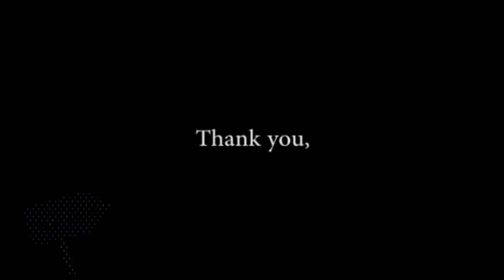MEET - Parks of Jordan, funded by EU-ENPI CBC Med Programme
some of the photos in the Parks of MEET in Jordan